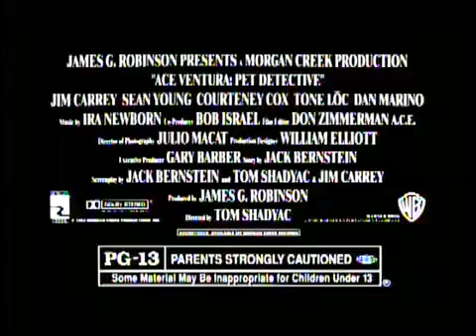Ace Ventura: Pet Detective (1994) TV Spots